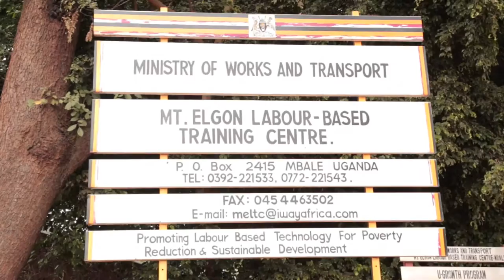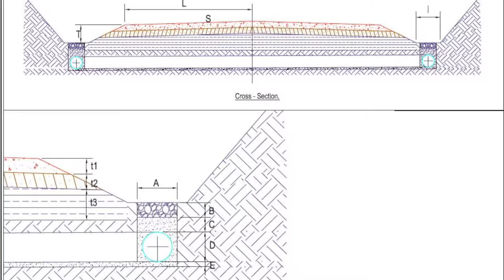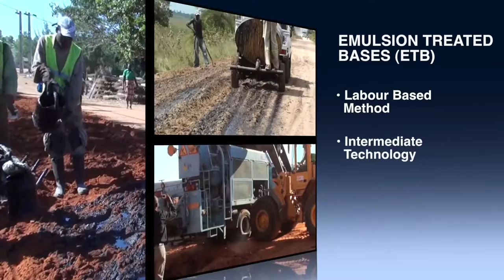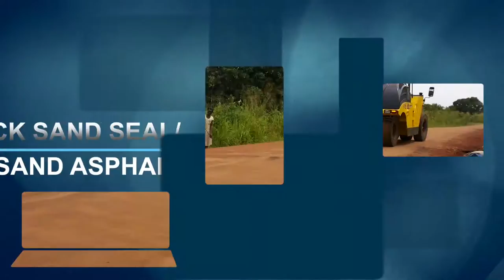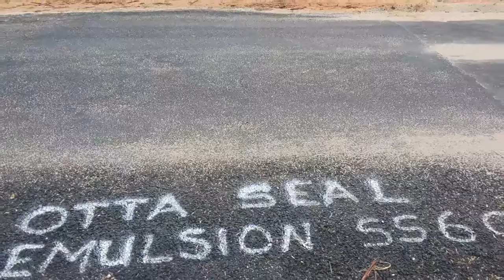Affordable Provision of Low Volume Roads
This brief documentary, commissioned by the Africa Community Access Partnership (AfCAP) and prepared by TRL, addresses AfCAP work undertaken in Mozambique on the design and testing of different low volume road pavements and surfaces. It provides an overview of principles, innovations, design and the construction methods for low volume roads.